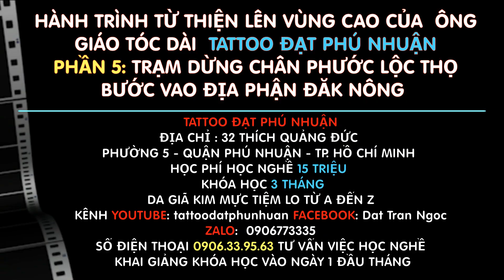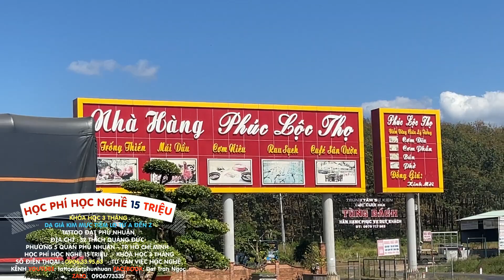Trạm Dừng Chân PHƯỚC LỘC THỌ Trên Cung Đường Đăk Nông khi Tattoo Đạt Phú Nhuận Đi Qua 0906773335